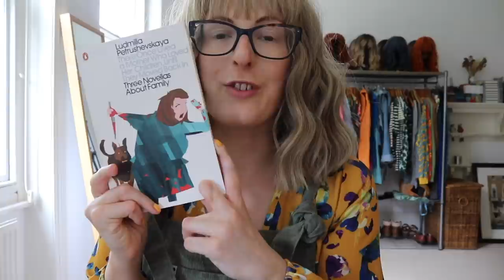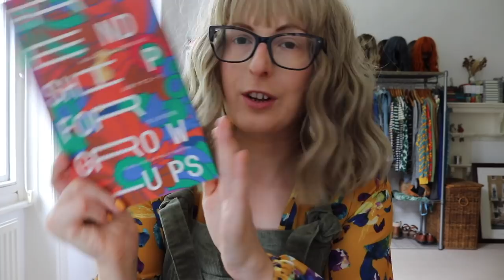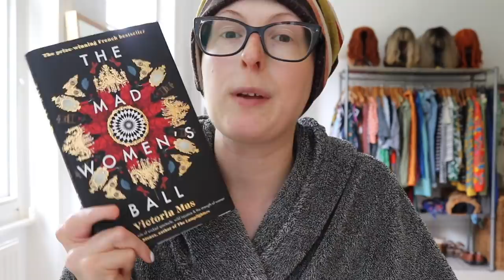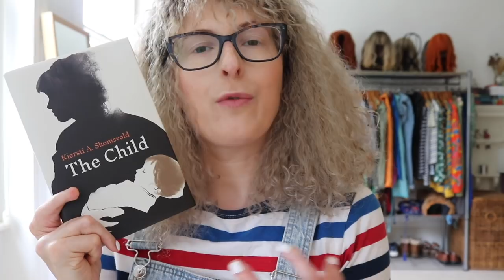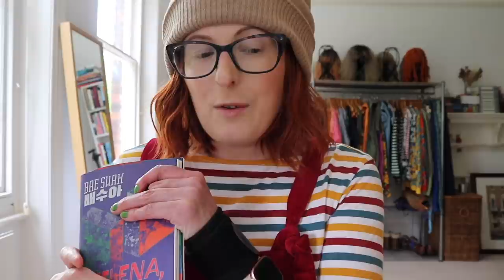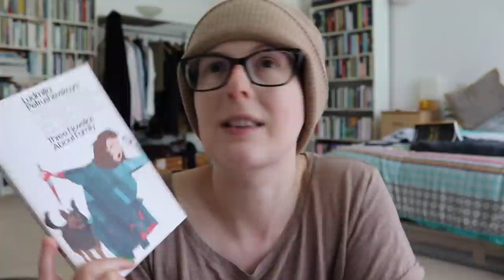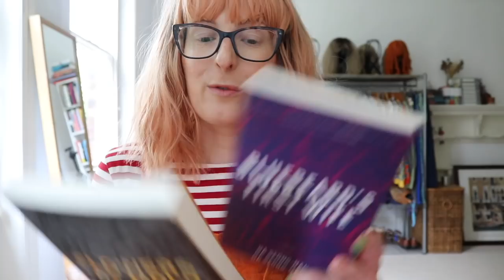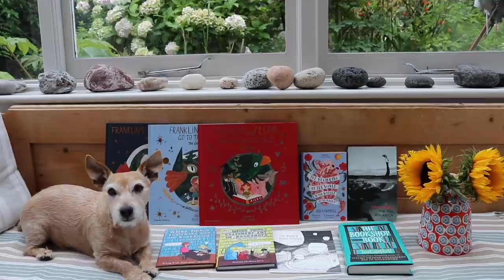I read a book a day for a week! 📚 | Reading Vlog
I challenged myself to read a book a day for a week (for no particular reason, ha). Join me for a reading vlog! xx

The Women's Ball by Victoria Mas
The Child by Kjersti A. Skomsvold*
A Little Body Are Many Parts by Legna Rodriquez Iglesias
Milena, Milena, Ecstatic by Bae Suah
Friendship for Grown-Ups by Nao-Cola Yamazaki
Something Has To Happen by Maartje Wortel*
Flowers of Mold by Ha Seong-Nan